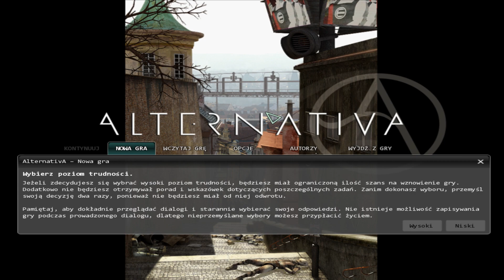Alternativa | 1# Masowe zwolnienia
Nieliniowa fabuła gry została podzielona na różnorodne, całkowicie odrębne rozdziały, w których kierujemy kilkoma kontrastującymi ze sobą postaciami. Każda z nich patrzy na futurystyczny świat w inny sposób i dopiero poznanie wszystkich tych perspektyw pozwala poczuć w pełni atmosferę Alternativy, której to przygodówce pod względem klimatu najbliżej jest do filmu „Piąty element”. W czasie rozgrywki zajmujemy się więc m.in. śledztwem w sprawie gwałtu, nocną wyprawą do kostnicy, a nawet atakiem hakerów na pilnie strzeżone bazy danych.

Źródło: gry-online.pl